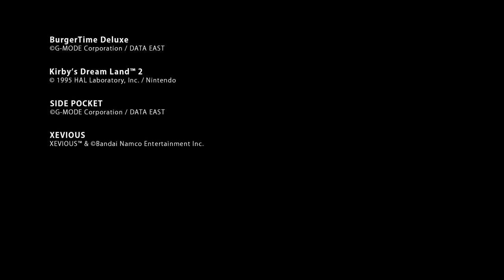March 2023 NES, Super NES, and Game Boy Updates – Nintendo Switch Online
Save the day on the Rainbow Islands in Kirby’s Dream Land™ 2 and feast on arcade action in BurgerTime Deluxe, both of which are joining the Game Boy™ – Nintendo Switch Online collection! Plus, run the table in SIDE POCKET on the Super NES™ – Nintendo Switch Online library and scroll your roll in XEVIOUS on the NES™ – Nintendo Switch Online library. All four of these titles are available for Nintendo Switch Online members to play … today!